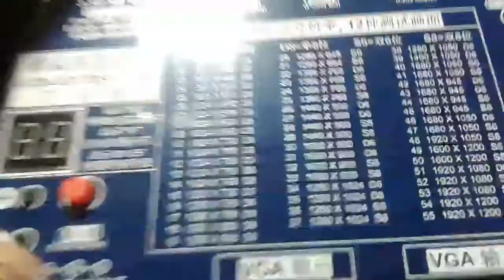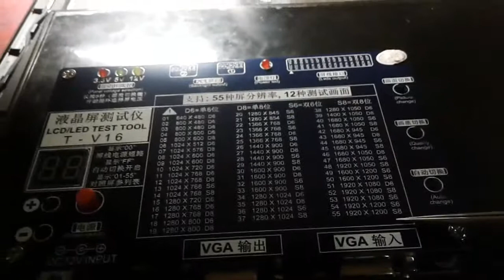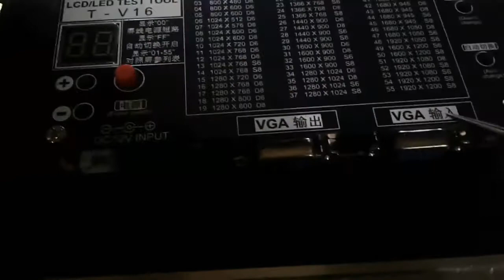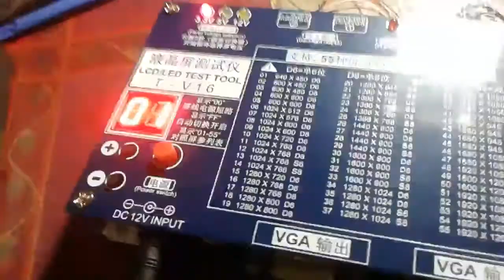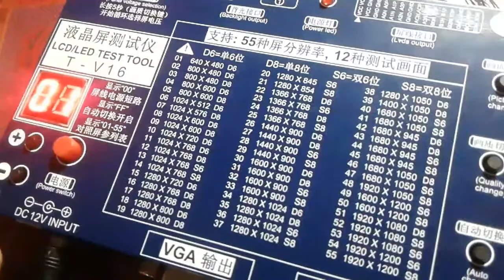Cara test panel LCD LED TV monitor PC laptop menggunakan LVDS tester VLOG.002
Video kedua saya setelah saya unboxing LVDS tester yang saya beli dari China, pada video ini saya akan memperlihatkan Cara test panel LCD LED laptop menggunakan LVDS panel tester, alat ini sangat berguna untuk tuser (tukang service) Laptop maupun TV LCD & LED, karena suppord sampai ukuran panel 52 inch.

untuk harga LVDS Tester saya beli $59 ditahun 2017 atau sekitar Rp. 700.000,-. saat ini harganya saya cek di udah sampai 1,2jt untuk modul LDVS Tester beserta kabel-kabel konektor dan power supply.